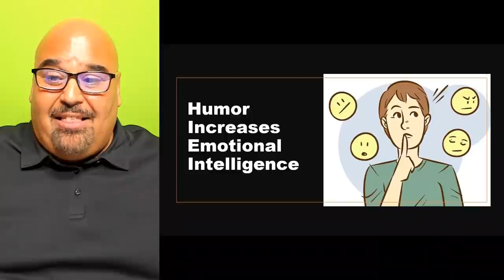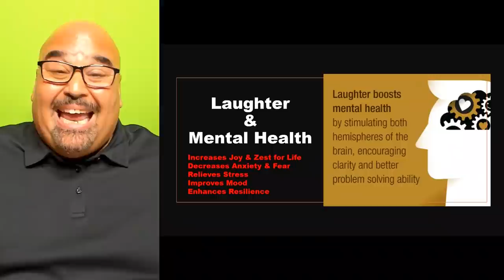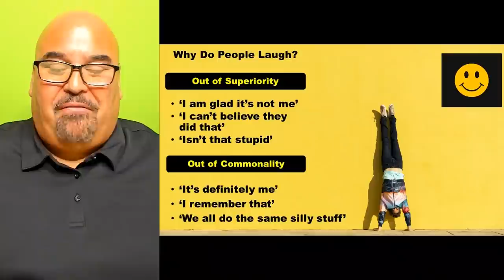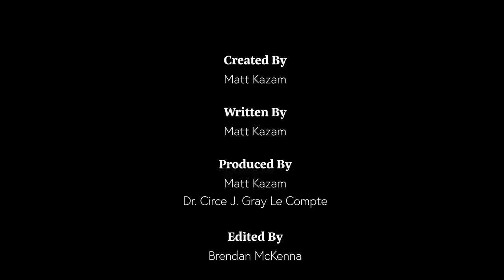The Humor Scientist - Episode 1: Coping, Communication, and Connection (featuring Dr. Patch Adams)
In this inaugural episode of The Humor Scientist, Matt Kazam begins his journey to understand the intersections of public health and the three "Cs" of comedy: coping, communication, and connection.

About The Humor Scientist
Humanity is at a tipping point. There has been a loss of connection, a reduction in emotional intelligence and our empathic engines have stalled. This combined with a world in the grips of a pandemic, social unrest, racial injustice, climate change has created such a toxic landscape for humans to thrive. Happiness and joy levels are down, and stress, anger and fear are at an all-time high and it is taking a toll on both our physical and mental health.
Humor has been shown to be a powerful tool in helping to manage such disruptive negative emotions as anger and anxiety/tension. Humor can also elevate one’s mood from the depths of the daily sources of (non-clinical) depression we all occasionally suffer from every day.

Humor can also bring us together during these tough times allowing us to engage with each other, share your truth, story, message and perspective while forming a powerful human connection through laughter, empathy and trust and creates a sense of belonging, inclusion and safety.

It is safe to say we are at our best as humans where we are laughing and making each other laugh. The Humor Scientist will explore the public health problems facing our society and look for ways where humor can help. From education and communication to treatment and patient experience we will look to show ways humor is being successfully used both organically and strategically in the Public Health space around the globe.

Humor Scientist Matt Kazam will take the audience along with him on this journey to show that laughter is not only the best, but the right medicine to address this very real public health problem. When the going gets tough, the tough get laughing.

This monthly web series also hopes to change society’s mindset when it comes to humor the art form and humor the powerful part of the human experience and through the data and science, reconnect the audience with the funny that lives inside of all of us. Empowering us with the strategies, tools and insights into how to use humor with intention to thrive in both our personal and professional lives.